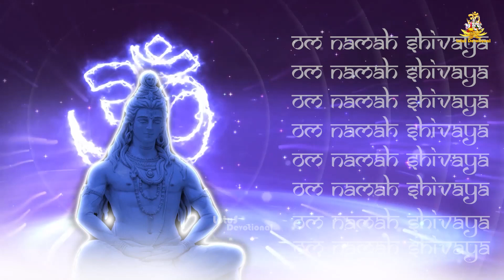Very Powerful Om Namah Shivaya Mantra:1008 Times Chanting -For Relaxation & Mental Peace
►Watch To Very Powerful Om Namah Shivaya Mantra : 1008 Times Chanting - For Relaxation & Mind Peace

at A2Z Telugu we make sure to  give every content from bhakti content, to health tips, beauty tips, Daily shortcuts, AP, Telangana News, Fim News and many more.

sub_confirmation=1
shorturl.at/aiyB1